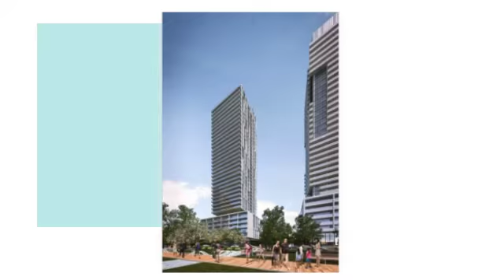Central Park Condos